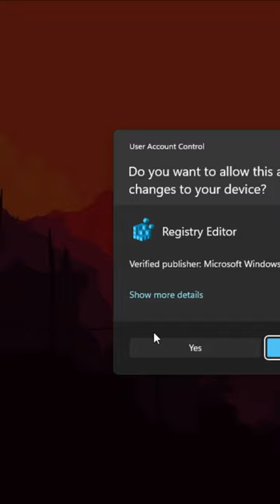High Memory/RAM Usage in Windows 11/10 [Fix]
In this video/short I will show you how you can fix high memory or RAM usage in Windows 11 or Windows 10.